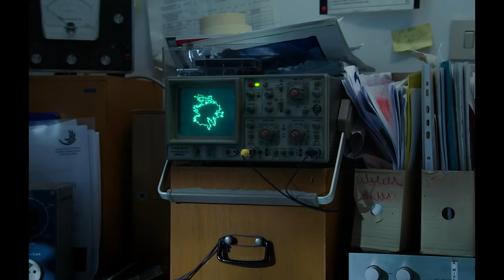Lucio Corsi - Astronave Giradisco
Segui Lucio Corsi
Scritto e diretto da Tommaso Ottomano

Prodotto da D’aria
Produttore esecutivo: Sara Barbara
Dop: Marco De Pasquale
Scenografa: Michela Croci
Costumi: Sara Costantini

Assistente Alla Regia: Marco Musso
Casting: Giovanna Maggi
Editing e Color Correction: Tommaso Ottomano

Trucco e Parrucco: Vanessa Icareg
Assistente Mua: Martina Porcelli
Assistente Mua: Dayhana Piedrahita
Assistente ai costumi: Olga Pampoulido

Coordinatrice produzione: Vera Salvaderi
Assistente di produzione: Federico Fenucci
Assistente di produzione: Giulia Martini
Assistente di produzione: Andres Alberto San Martin Jimenez

Assistente camera: Jonas Ornago
Assistente camera: Sara Ziosi Gaffer Francesco Gentili
Key Grip: Tommaso Mogno
Elettricista: Daniele Coppa
Grip: Andrea Comite

Aiuto Scenografo: Viola Aprile
Aiuto Scenografo: Margherita Montobbio
Aiuto Scenografo: Andrea Elliot Scudiero Scogliacchi
Aiuto Scenografo: Dimitri Bogacick

Rental Videodesign Srl
Rental Milanostudio Digital
Catering: Brothering Milano
Con va voce di Carlo Valli
E con: Miu Tanii, Pepe Lin, Kim Gaeun, Aurora Manni, Alessia Fagiolari, Irene De Sanctis, Claudia Piccolo, Stella Pfister, Giulia Gonella, Abigail Luther, Vanessa Geraci

Special Thanks to: Scuola Svizzera Milano & Daniel Schmid